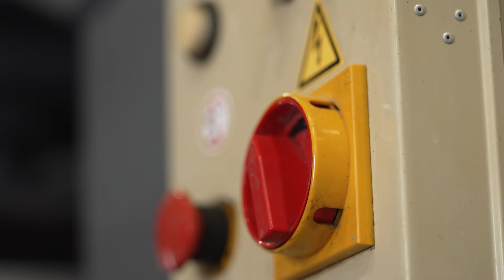През тежки кредити и локдаун до топ 100 на винарните в света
Точно когато с цената на големи кредити отварят своето винарско имение, идва локдаун и всички врати се затварят рязко пред Наталия и Константин. Начинанието им изглежда обречено, но двамата енолози не се отказват и само две години по-късно са поставени на 84-то място сред най-добрите винарни в света.

Как любовта към виното ги събра и в живота, и в професията, за да преследват 14 години голямата си мечта - виж във видеото.

Автор: Евита Смилкова
Оператор: Кристиан Спасов
Анимация: Станислав Каридов
Режисьор: Слави Ангелов
Проект "Европа за България", финансиран от Европейския съюз